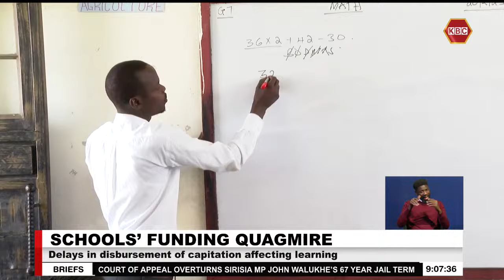Schools' Funding Quagmire: Schools might be forced to close earlier than scheduled